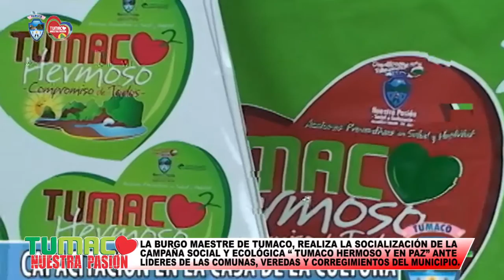Socialización Campaña Ecológica Tumaco Hermoso y en Paz